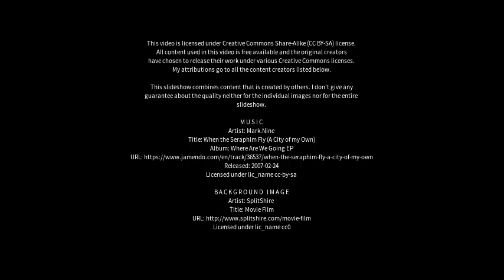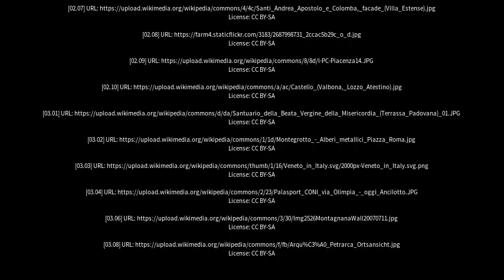Best places to visit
Best places to visit - Mestrino (Italy) Best places to visit - Slideshows from all over the world - City trips, nature pictures, etc.